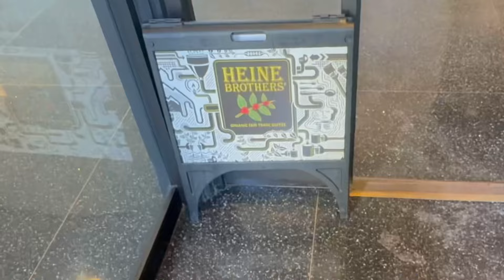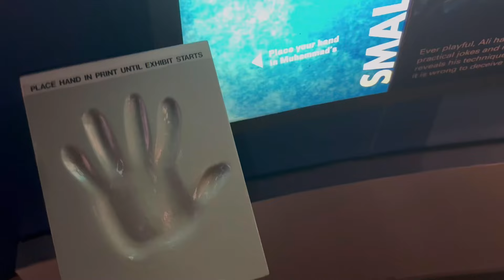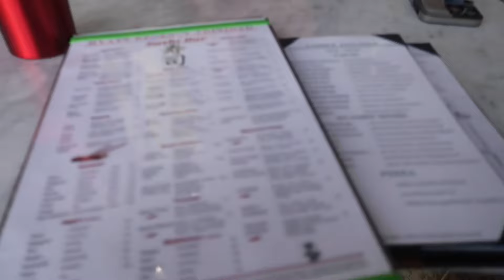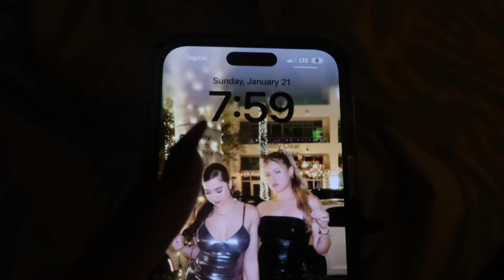Flight attendant hot and cold layover vlog- Kentucky, Trinidad and long layovers!